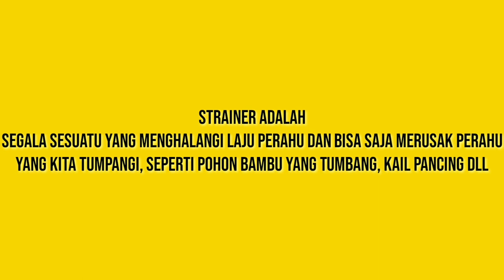[EDUKASI] APA ITU RAFTING ?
Penjelasan dari pemateri arung jeram MALIMPA mengenai pengertian arung jeram dan peralatan yang wajib di bawa.